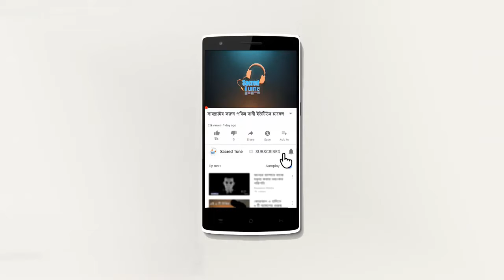সুলাইমান (আঃ) এর বিখ্যাত একটি ঘটনা | prophet sulaiman al story | মনোয়ার হোসেন মোমিন | sacred tune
আলোচকঃমনোয়ার হোসেন মমিন

 Sacered Tune চ্যানেলে আপলোডকৃত সমস্ত ভিডিও Sacered Tune এর নিজস্ব। Sacered Tune চ্যানেলের কোন ভিডিও সম্পূর্ণ বা আংশিক আপেলোড করা সম্পূর্ণ নিষিদ্ধ। আলোর পথ,Alor poth,Rose Tv 24,Islamic Video,Video,Sacred tune,Mnh Media sacredtune Adorsho IT